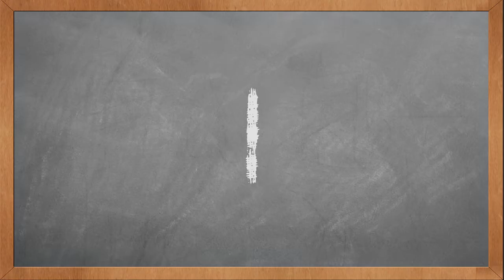5 Hack For Your School Life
On this video I will tell you the ideas that will affect your school life.These ideas and tactics will work very well in school and in your area. Let's start :)

1-

Studying for 30-50 minutes at a time ( with 10 minute breaks in between) is the most effective way to retain information.

2-

Stuck on a test question? Try reading it in your instructor's voice. The brain has a natural receptor for retrieving information based on familiar language.

3-

You are more likely to remember something you've written in blue ink than something you've written in black ink.

4-
You can get most answers to math assignments online by typing in thename of the textbook and then ''answers''

5-

Always feel tired even after getting a good, long sleep? You're probably dehydrated drink some water right when you wake up.

6-When taking an exam, always try and sit as close to the professor as possible. You'll pick up all the answers to questions other students come up to ask.

life hacks for kids sunny,
life hacks for lazy people,
life hacks for phones,
life hacks for real life,
life hacks for school,
a simple hacking tutorial,
simple hack and slash games,
simple hack android,
simple hack at home,
simple hack carter,
simple hack carter dolan,
simple hack clash of clans,
simple hack dolan,
simple hack iphone,
simple hack life,
simple hack roblox,
simple hack tricks,
simple hack wifi password,
simple hack with match,
simple hacker,
simple hacking for beginners,
simple hacking tricks,
simple hacks,
simple hacks computer,
simple hacks every girl must know,
simple hacks for school,
simple hacks of life,